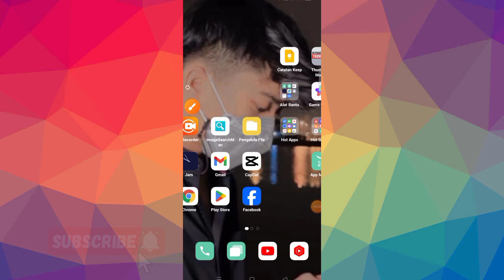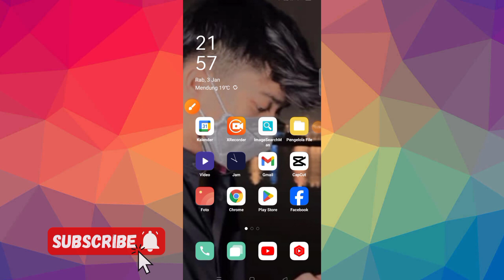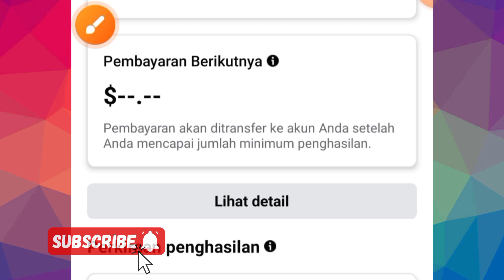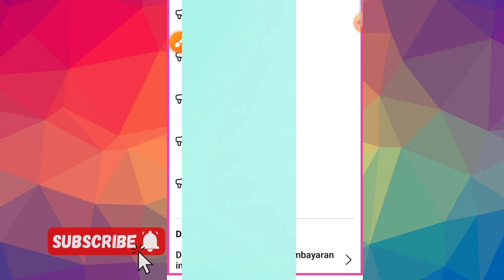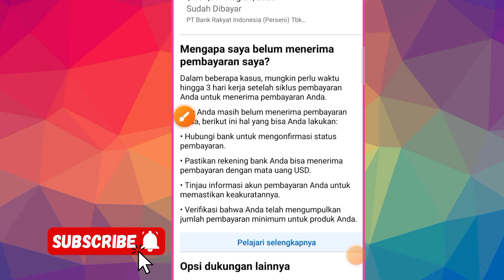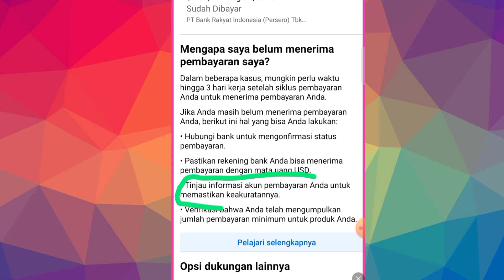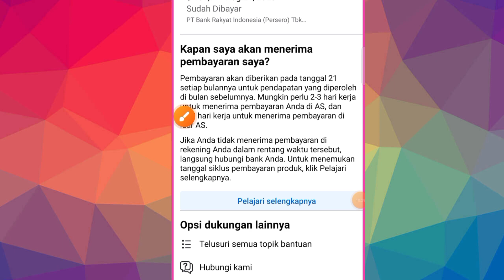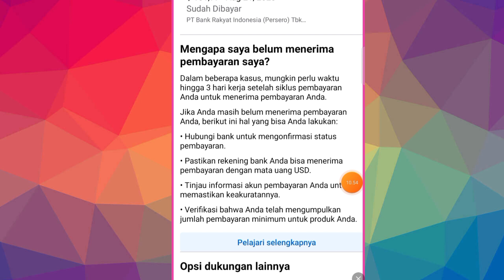3 Tips Yang Bisa Kamu Lakukan Jika Pembayaran FB Atau Gaji Facebook Belum Masuk Ke Rekening Bank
3 Tips Yang Bisa Kamu Lakukan Jika Pembayaran FB Atau Gaji Facebook Belum Masuk Ke Rekening Bank